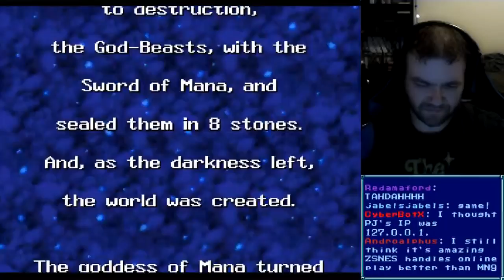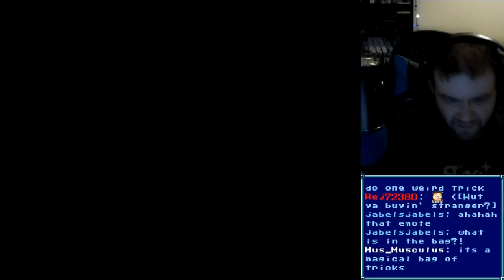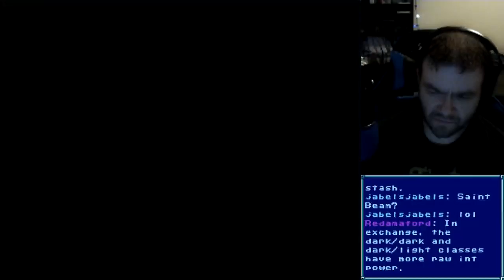Seiken Densetsu 3 Part 2